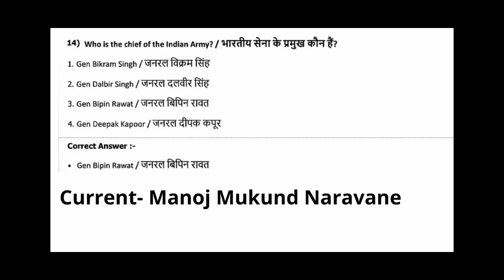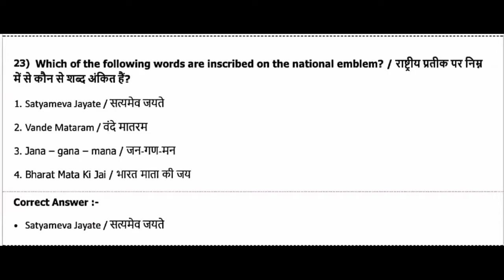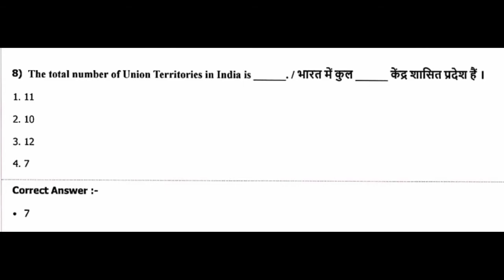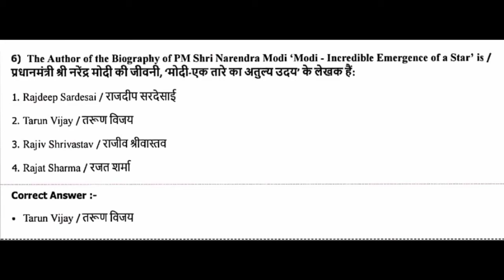mp poloce constable previous year question 2017 19 AUGUST 2017 SHIFT -1